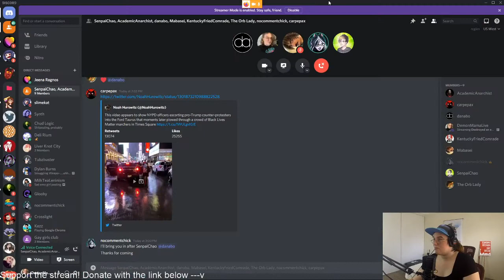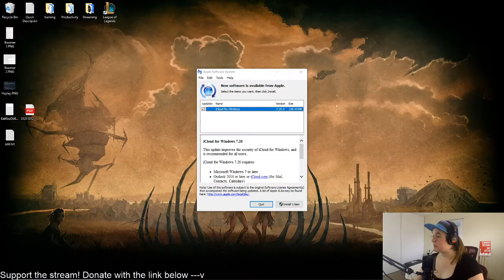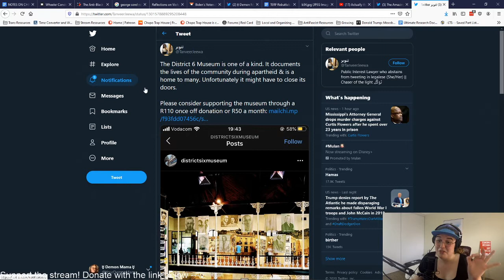AGGRO LEFTY LARPING Doesn't Help Anything - LONG Bird Brains Podcast Debate!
☿ Catch my Livestreams at Twitch.tv/DemonMamaLive ☿

This debate sparked some serious drama!  I wonder why? Right out the gate we get some careless, wild posturing that Demon Mama BRINGS THE FIRE to!  Unbelievably spicy debate that just keeps giving.

Guests include:
Mabasei

SempaiChao
Danabo
TheOrbLady
CarpePax
KentuckyFriedComrade